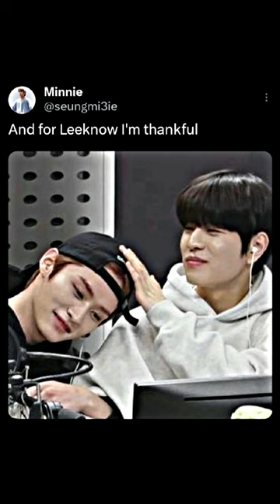Seungin seubgmin jeongin seungin straykids lovestay